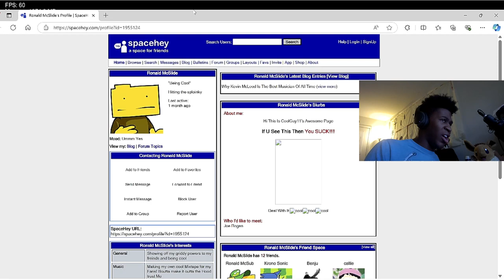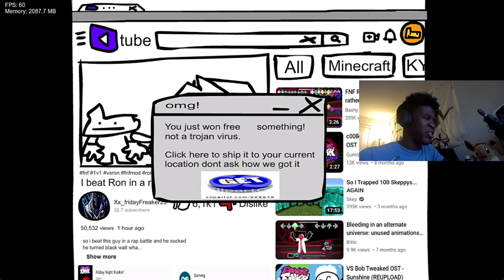THE DESKTOP FOLDER HAS LOST IT EVEN MORE THAN BEFORE | Friday Night Funkin(Vs Ron 3.0)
Shoutout to everyone that was involved in this mod.